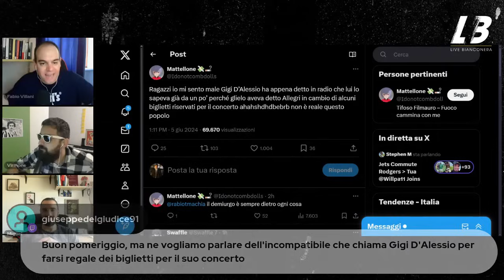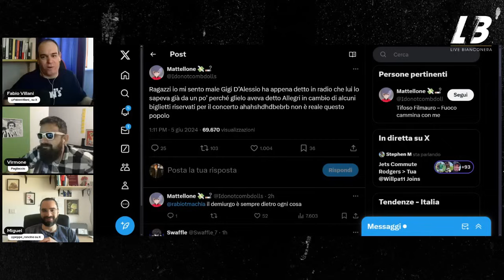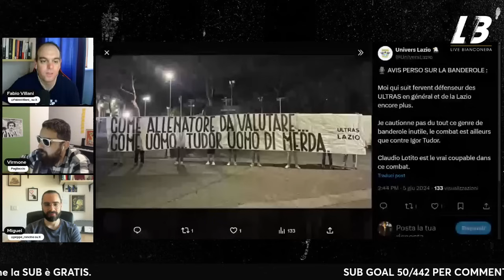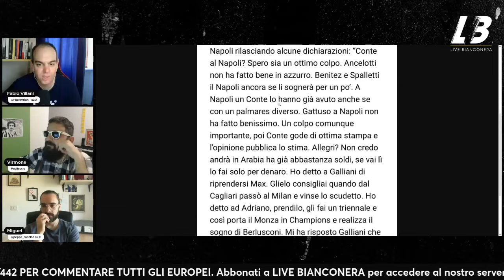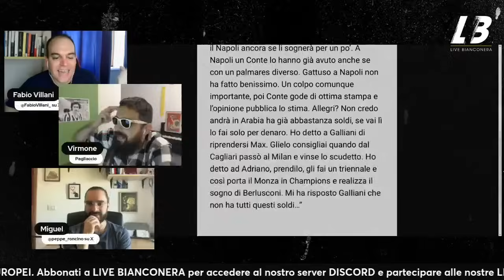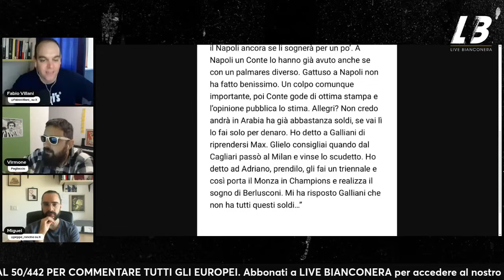SCOPPIA la POLEMICA in live: JUVE FLOP o COMPETITIVA da SUBITO?